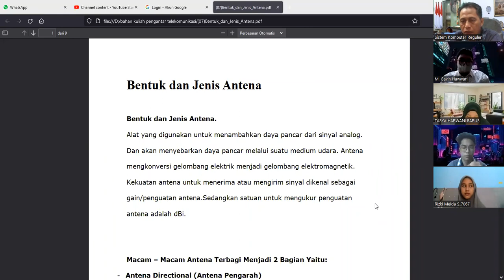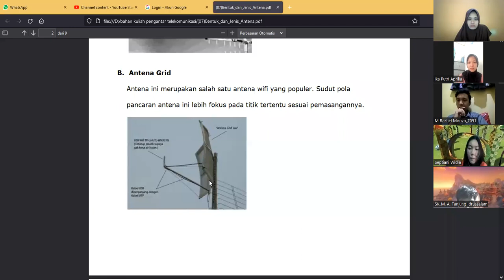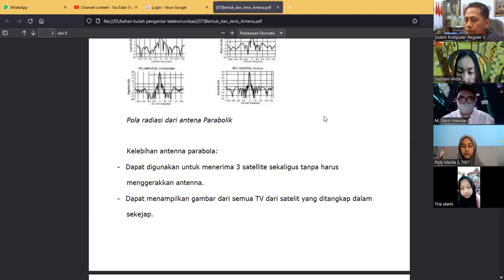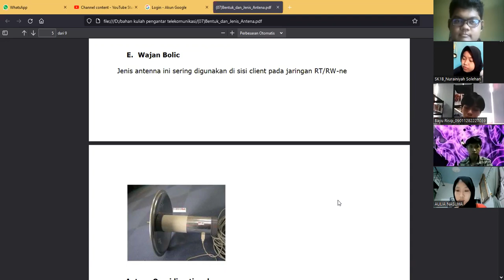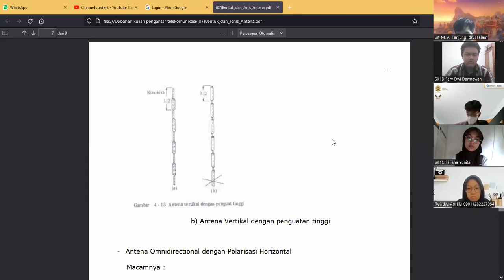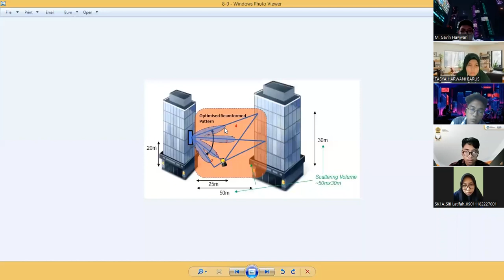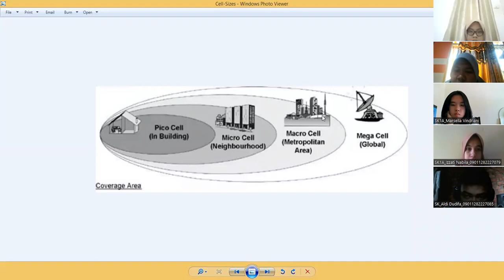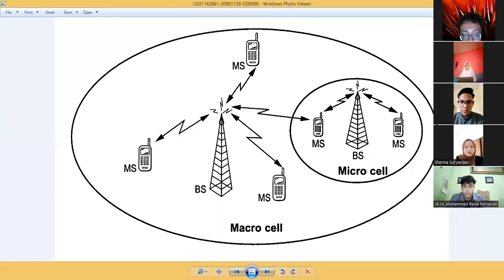bentuk dan jenis antena